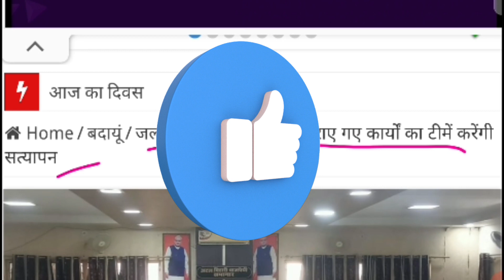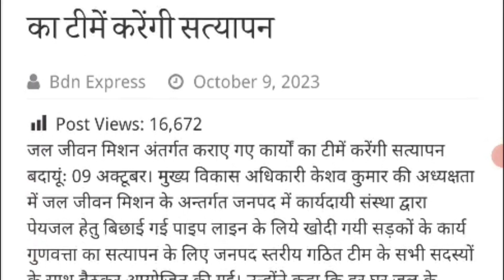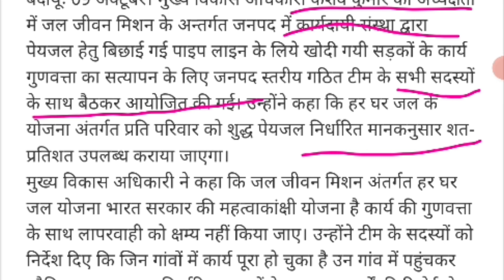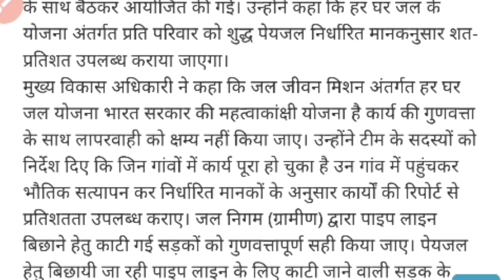स्वयं सहायता समूह की कैडर बहनों की होगी सरकारी जांच |shg latest news| bc sakhi | jal sakhi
जल जीवन मिशन कार्यक्रम की अवधि कितनी है?
जल जीवन मिशन की निगरानी कौन करता है?
हर घर नल कनेक्शन के लिए राशि कितनी है?
जल जीवन मिशन की घोषणा कब हुई?
जल जीवन मिशन का लक्ष्य क्या है?
जल जीवन मिशन में प्लंबर की सैलरी कितनी होती है?
प्लंबर बनने के लिए क्या करना पड़ेगा?
दुबई में प्लंबर की सैलरी कितनी है?
नल जल योजना में कितना पैसा मिलता है?
जनता जल योजना का पेमेंट कब होगा?
नल जल योजना की शिकायत कैसे करें?
प्रधानमंत्री जल योजना क्या है?
हर घर जल वाला पहला जिला कौन सा है?
हाल ही में कौन हर घर जल योजना प्रमाणित भारत का प्रथम जिला बना है?
घर घर जल योजना क्या है?
जल जीवन मिशन और हर घर जल में क्या अंतर है?
जल शक्ति मिशन क्या है?
प्रत्येक ग्रामीण परिवार को नल का पानी कनेक्शन प्रदान करने के लिए जल जीवन मिशन का लक्ष्य वर्ष क्या है?
जल जीवन मिशन में कौन सा राज्य सबसे अच्छा प्रदर्शन कर रहा है?
जल जीवन मिशन की उपलब्धियां क्या हैं?